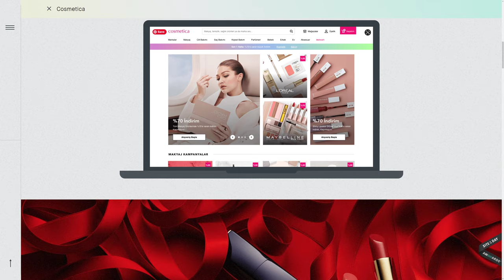-99 design studio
-99 design studio BY -99 DESIGN STUDIO From Turkey
A multi—disciplinary digital agency in Istanbul, run by a group of design addict and creative people.